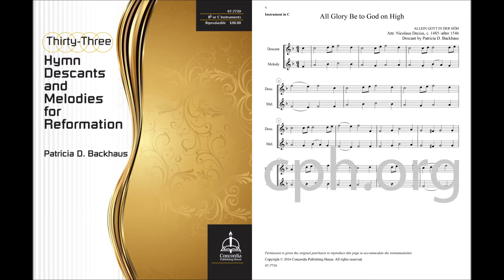All Glory Be to God on High (Organ and Trumpet)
From the book Thirty-Three Hymn Descants and Melodies for Reformation

Another reproducible collection of festive descants by Patricia D. Backhaus, this time focused on hymns with Reformation themes. Each descant is provided over the melody in both C and B-flat. While the descants were written to be idiomatic for trumpet, they may be played by other instruments. The descants and melodies correspond to the keys and harmonizations found in Lutheran Service Book: Accompaniment for the Hymns, and the keyboardist should play from that book. These descants are fun to play and supportive of the hymn texts.